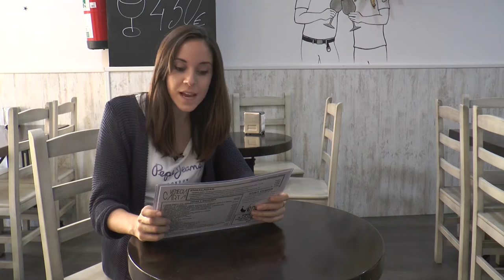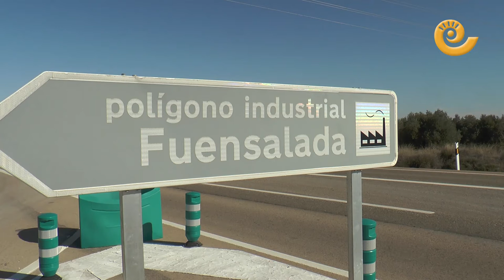Informativos Bajo Aragón 4 noviembre 2016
En Informativos Bajo Aragón le mostramos en imágenes lo que ha dado de sí esta semana en cuanto a información.
El casco histórico de Alcañiz ha sido escenario de varios accidentes en las últimas semanas. Salimos a la calle para preguntarles si ustedes creen que se toman las precauciones adecuadas.

En titulares tenemos:
1. Alcañiz contratará los cuatro profesores que faltan en la Escuela de Adultos
2. Las obras de urbanización de la UE-16 de Puigmoreno comenzarán la próxima semana
3.  La instalación de una nueva empresa en el polígono de la Fuensalada de Calanda ya es toda una realidad
4.  Aprobada la reprogramación de 4,8 millones de remanentes del FITE